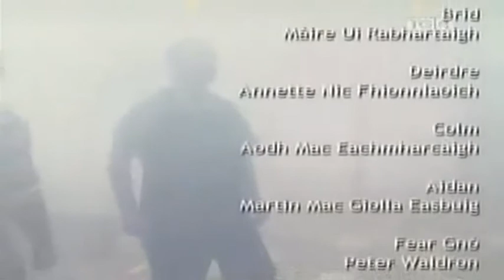FFC Episode Part 4 - Irish TV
Clár teilifíse